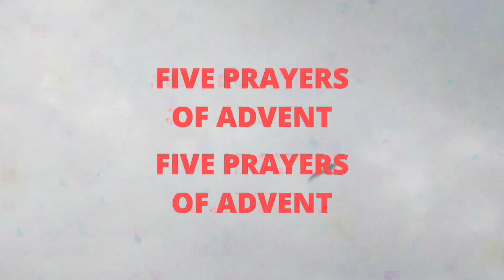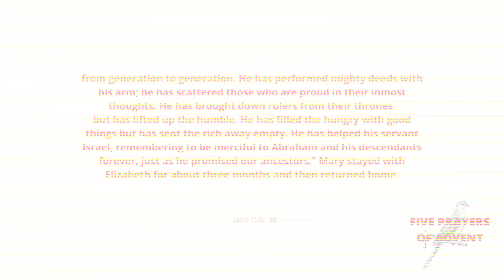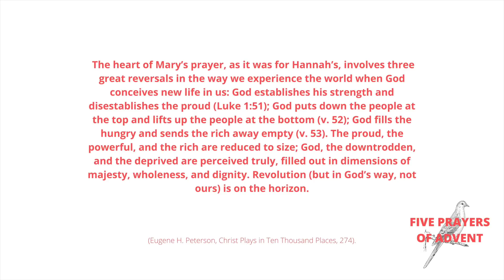Anthem Online | December 11, 2021